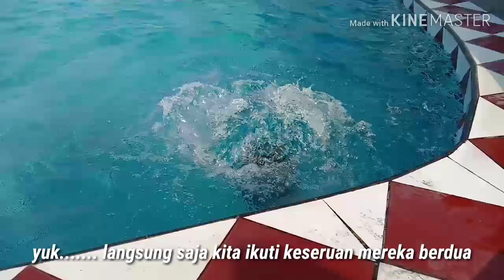Aksi kocak di umbul pelem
Umbul Pelem yang terletak di wunut Tulung Klaten merupakan obyek wisata yang perlu anda kunjungi
Disini anda bisa mandi dan berenang sepuasnya dg jernihnya air yg berasal dari umbul ( tuk / bhs Jawa)
Juga anda akan disuguhi pemandangan alam yg sangat indah yg cocok sekali bagi yg hobi berfoto ria